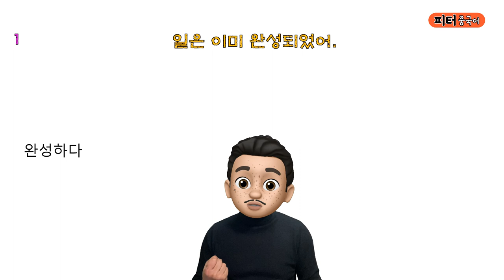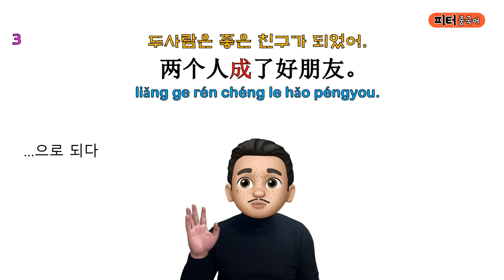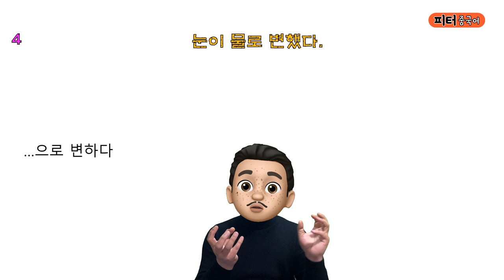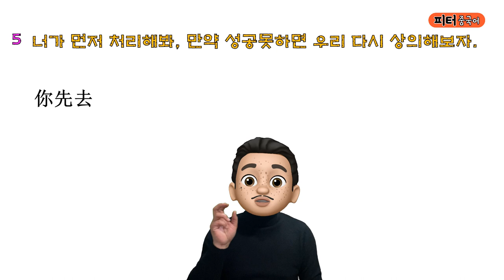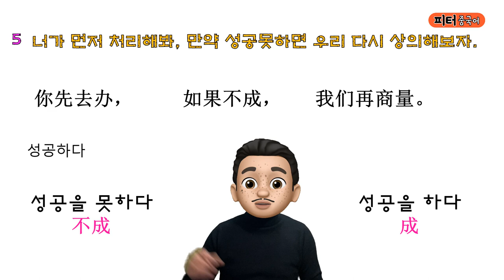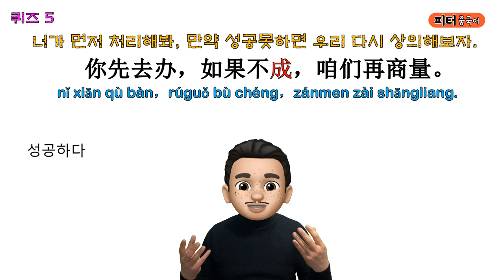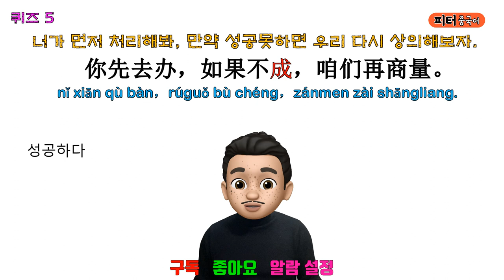“눈이 물로 변했다."를 중국어로? / 쉬운 단어로 중국어 문장 말하기/기초 중국어회화/ 중국어작문짓기/중국어기초문법